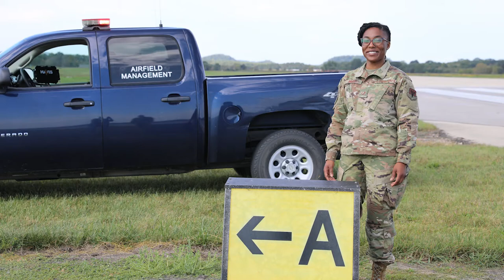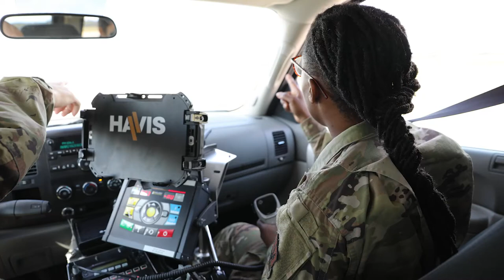Operation Allies Welcome: Tech. Sgt. Chariann Agee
Tech. Sgt. Chariann Agee, of the Wisconsin National Guard, entered the U.S. as a refugee from Liberia as a child. She shares how says that experience inspired her to volunteer to support Operation Allies Welcome. (Video by Sgt. Amber Peck)